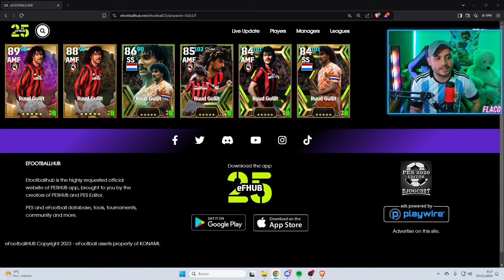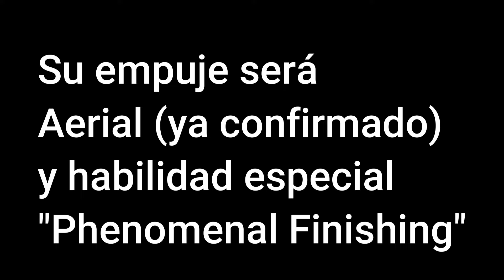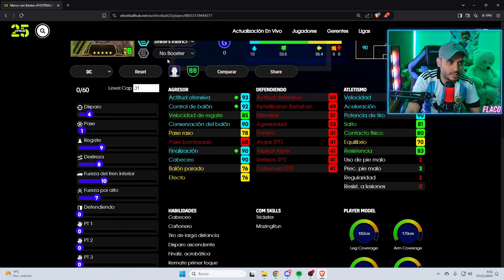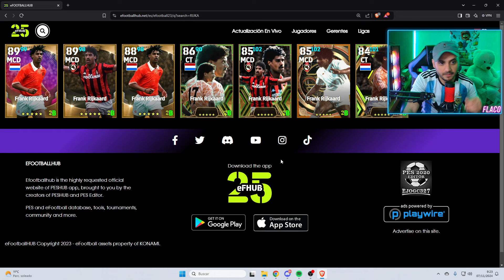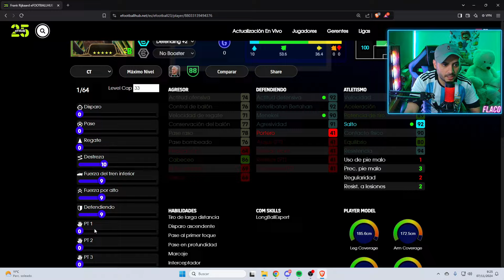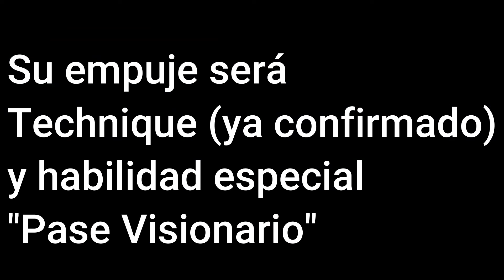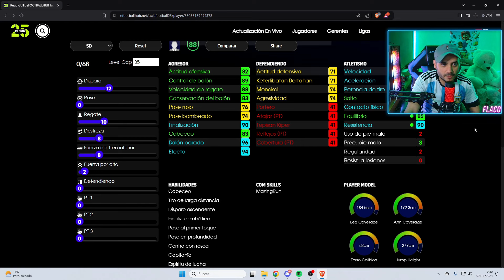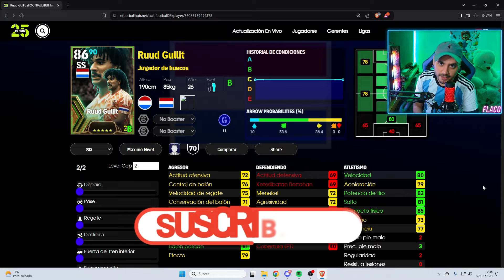🚨Al Fin Los Holandeses se vienen!! 🚨efootball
🔥LAS MEJORES CAMISETAS DE FÚTBOL BARATAS:
-8% código: flaco ✅